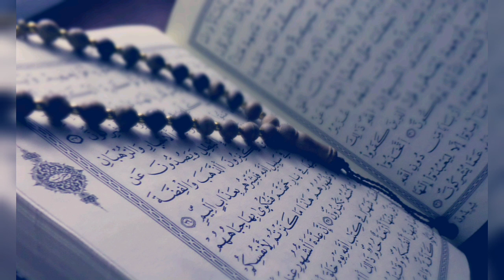MISHARY RASHID ALAFASY SURAH AL AN'AM / СУРА АЛЬ АНАМ